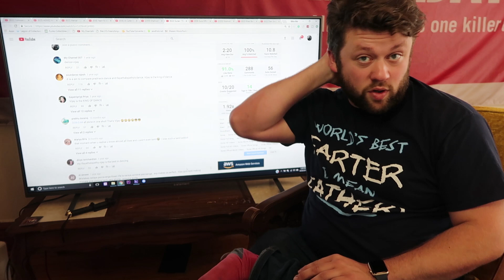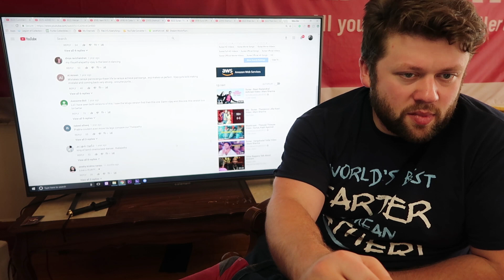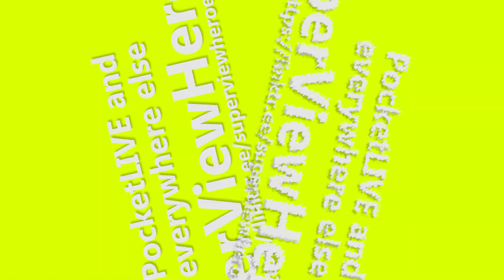SURAA - THANJAVOOR JILLA KAARI Song REACTION!!! Mani Sharma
DON'T STOP THE SIGNAL! YOU CAN NEVER STOP THE SIGNAL! Talk To Me Here!

Brian Alex Clark reacts to "Suraa - Thanjavoor Jilla Kaari Video | Mani Sharma" - we hope you SuperViewers enjoy it!

JOIN US, SUPERVIEWERS!